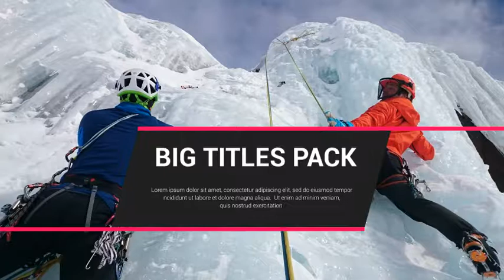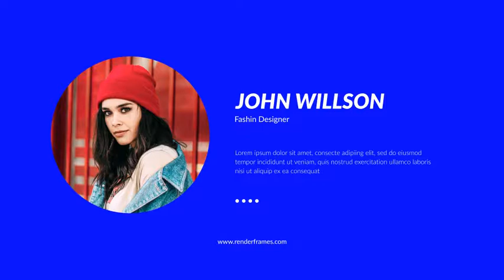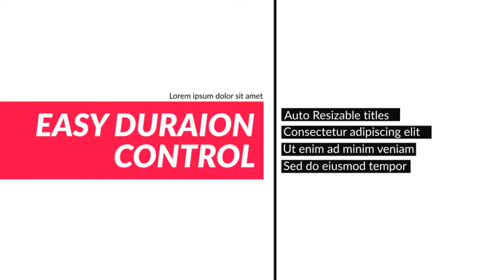Big Titles & Typography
Full HD 1920×1080 Cs5.5 Project No Plugins Needed Video Tutorial included 26 Uniquely designed Big Titles Music